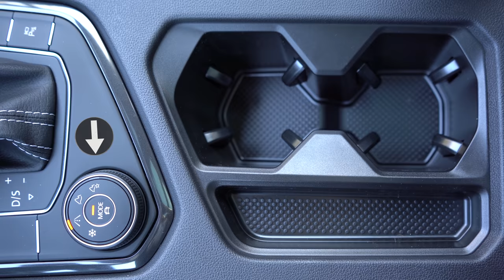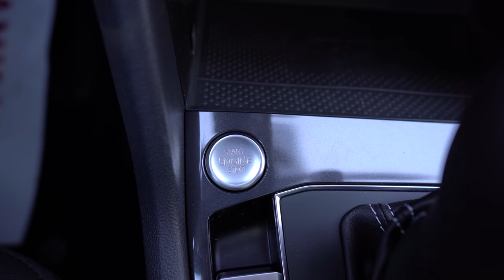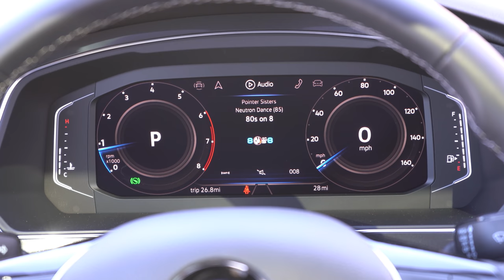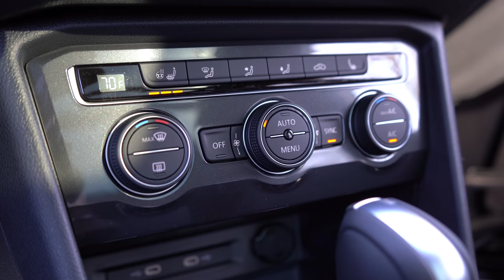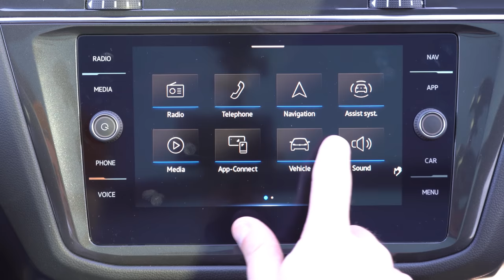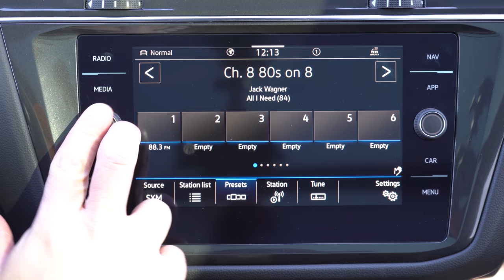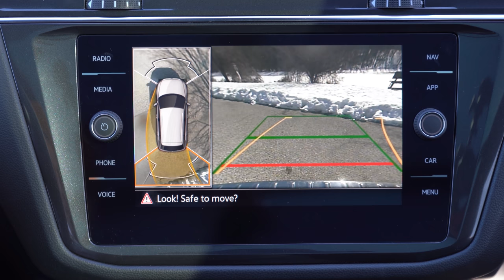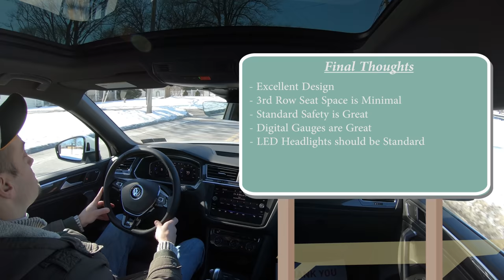2021 Volkswagen Tiguan Review | Buy Now or Wait for 2022 Volkswagen Tiguan?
In this video I'll go for a test drive & completely review the NEW 2021 Volkswagen Tiguan! I'll test out acceleration, braking, steering feel, cargo space, rear legroom, sound system, exhaust clip & much more!

Big thanks to Hanover Volkswagen in Hanover, PA for allowing me to check out the NEW 2021 Volkswagen Tiguan! For more information on their inventory please feel free to visit their website below.